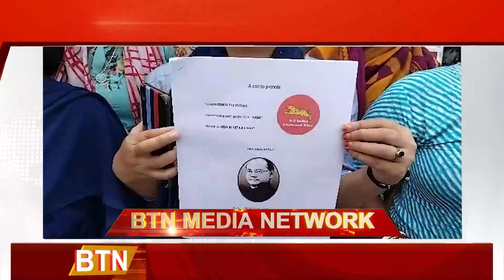22 JUNE 2023 || 2ND BULLETIN || BTN DAILY NEWS